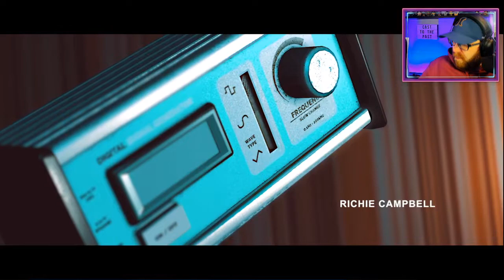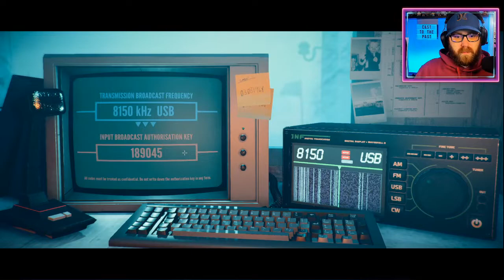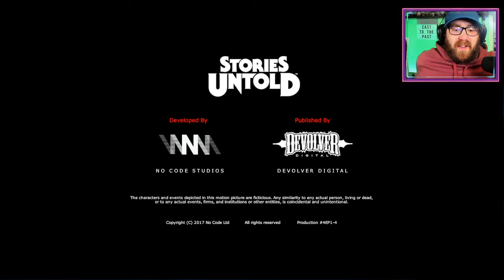Stories Untold Episode 3: The Station Process | First Time Playthrough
Josh uses a radio and his wits to continue solving the mysteries of STORIES UNTOLD! Join us for part 3 of this unique puzzle-horror game!